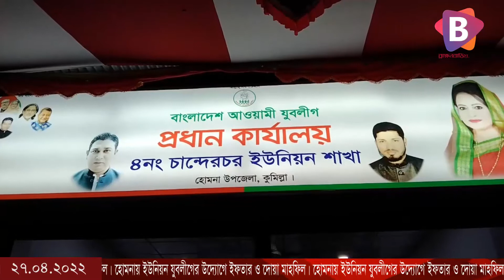হোমনায় ইউনিয়ন যুবলীগের উদ্যোগে ইফতার ও দোয়া মাহফিল।